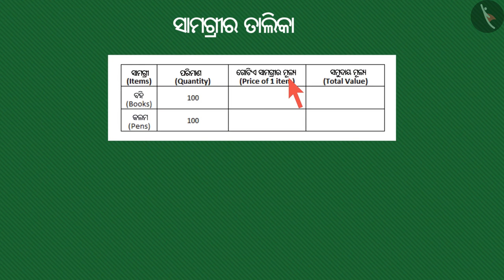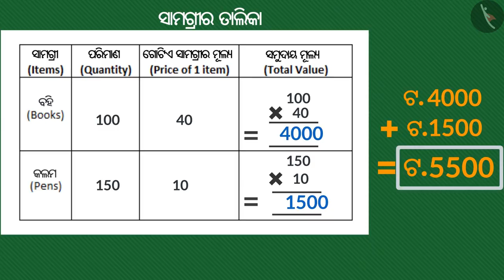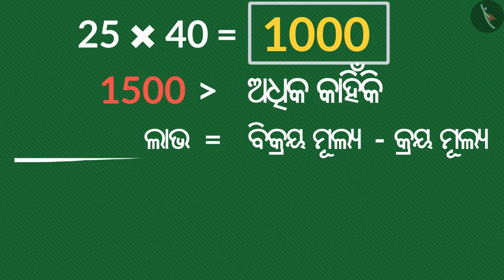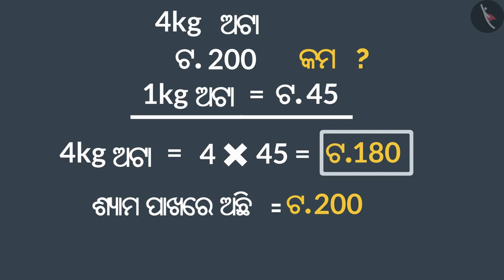ପଇସାର ବ୍ୟବହାର | Part 2/3 | Use of money | Odia | Class 5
ପଇସାର ବ୍ୟବହାର | Part 2/3 | Use of money | Odia | Class 5 | ଆକୃତି ଓ ସ୍ଥାନ  | कक्षा 5 | NCERT | ମାଛ କଥା

Use of money | Shapes and Space | Grade 5 | NCERT | The Fish Tale

Welcome to part 2 of Use of money. In this video, we will discuss various examples of Use of money.